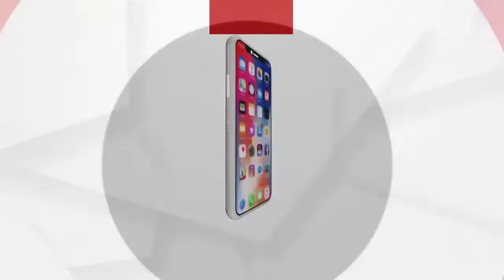ଦିବ୍ୟାଙ୍ଗ ତାଲିମ କେନ୍ଦ୍ରରେ ଯୌନ ନିର୍ଯାତନା ମାମଲାରେ ଭୁବନେଶ୍ୱର ଡିସିପିଙ୍କ ପ୍ରତିକ୍ରିୟା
ଦିବ୍ୟାଙ୍ଗ ତାଲିମ କେନ୍ଦ୍ରରେ ଯୌନ ନିର୍ଯାତନା ମାମଲା 6 ଜଣ ଗିରଫ ହେବା ନେଇ ସୂଚନା ଦେଲେ ଦେଲେ ଭୁବନେଶ୍ୱର ଡିସିପି ଉମାଶଙ୍କର ଦାସ...